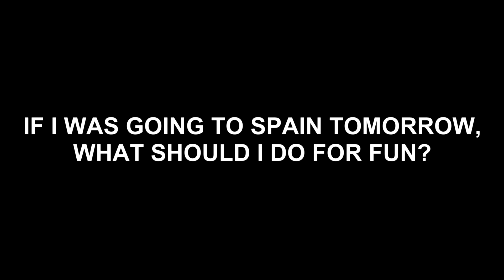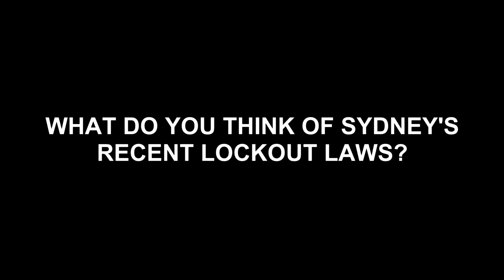Hinds | Moshcam Interviews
Spain's favourite daughters Hinds sat down with Moshcam for this candid interview.